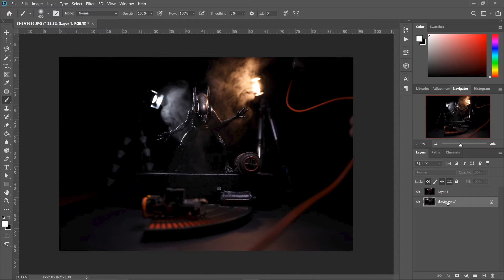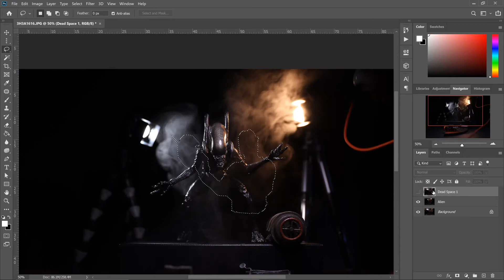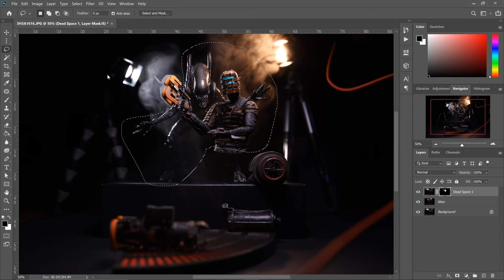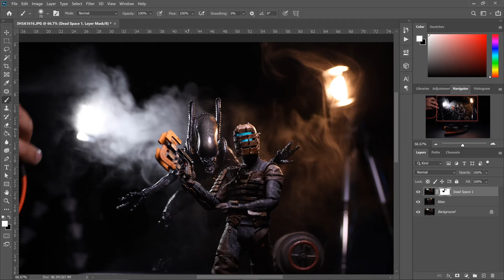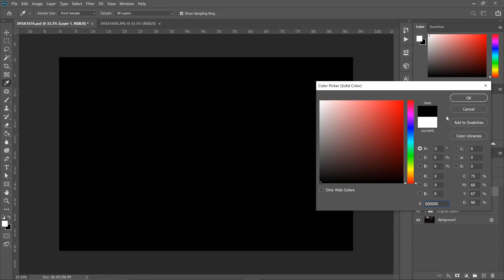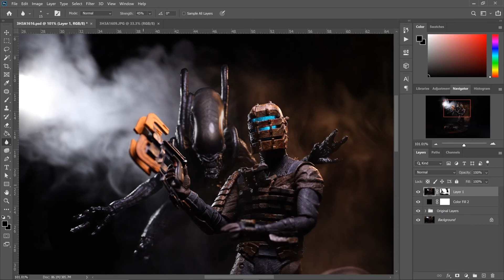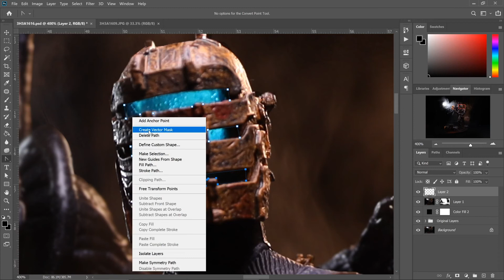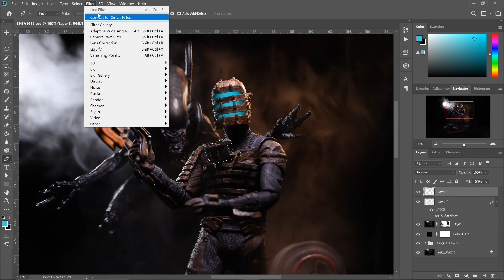Dead Space Vs Alien | Tutorial de fotografía de juguetes | Fotografía de producto | Juguetes de Neca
Eche un vistazo detrás de las cámaras y vea cómo se tomó y editó esta imagen. Tutorial de fotografía de juguetes.

Nano Mist Sprayers
Lume Cube 2.0 Professional Lighting Kit

Entrevista en Toyz Addicts
Cómo hacer Luces de Estudio caseras para tus videos | Cómo hacer un difusor de luz casero. | ESPAÑOL

My Youtube equipment | Mi Youtube Equipo :
Key Light Godox LED SL-60W
Lume Cube RBG Full Color Mountable LED
Neewer 28" Softbox
Two C Light Stand
CAME-TV 55w Fresnel (Replacement)
Main Camera Canon EOS R
Favorite Lens Canon 24-70mm
My Main Microphone
My second Camara Sony A7III